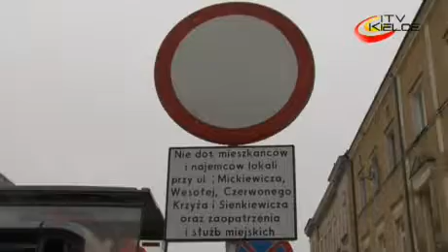Rozpoczęły się remonty kolejnych ulic w Śródmieściu Kielc - iTV Kielce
Prace przy rewitalizacji zabytkowego Śródmieścia Kielc weszły w kolejna fazę. Mowa o remoncie czterech ulic: Czerwonego Krzyża, Mickiewicza, Wesołej oraz św. Leonarda na odcinku od Rynku do Wesołej. Wykonawcą prac jest Kieleckie Przedsiębiorstwo Robót Drogowych, a ich koszt zamknie się kwotą 5,6 mln złotych. Część pieniędzy pochodzić będzie z Europejskiego Funduszu Rozwoju Regionalnego w ramach projektu "Rewitalizacja zabytkowego Śródmieścia Kielc - Etap II" z  Regionalnego Programu Operacyjnego Województwa Świętokrzyskiego na lata 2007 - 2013. Remont potrwa do 30 listopada br.